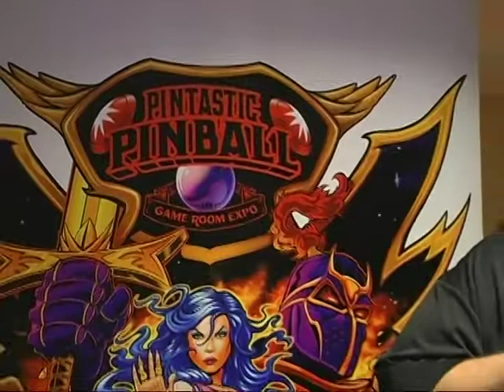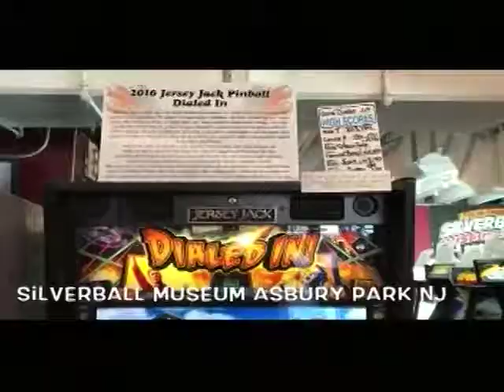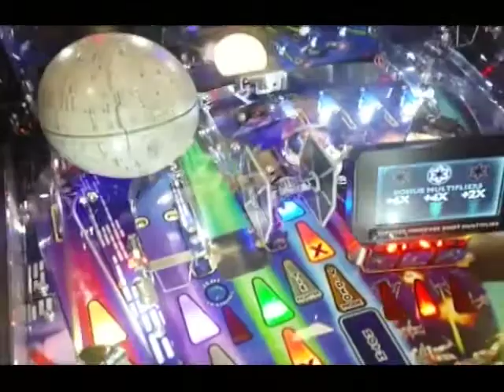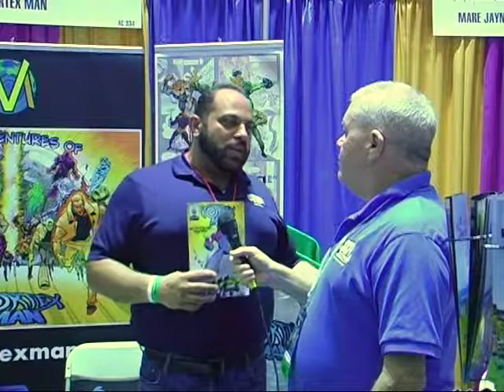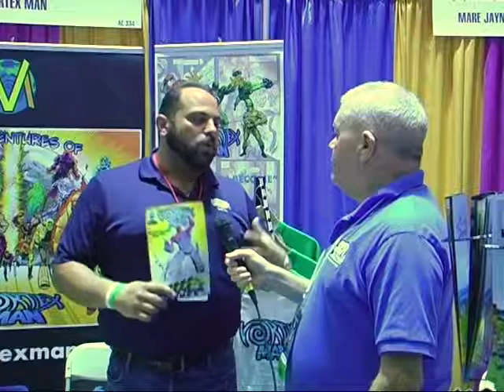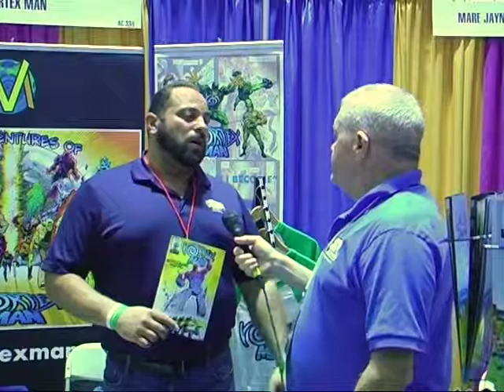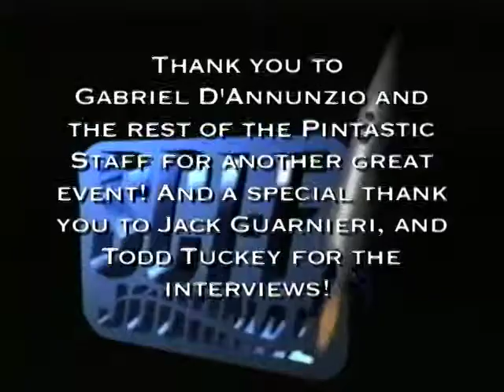Sci-Fi Journal for August 2017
Sci-Fi Journal for August 2017 shot live at Pintastic New England and ConnectiCon with hosts James Hinsey, Jay Kingston, Marc Morisseau and Calvin Watts III. Jay and Marc at ConnectiCon in Hartford, CT, start the show and Jay does Popcorn Previews with trailers for "Geostorm", "A Wrinkle in Time", "Jumanji: Welcome to the Jungle", "The Lego Ninjago Movie". Marc does Toob News covering all of our favorite and new television shows. James and Calvin are at Pintastic New England in Sturbridge, MA, and James does Anime Daisuki covering the latest in Japanese animation. Calvin does Game Over with interviews with Ben T. Matchstick of Pinbox3000, and Jack Guarnieri of Jersey Jack Pinball, and Todd Tuckey of TNT Amusements. Calvin also features the new Star Wars pinball machine. Marc interviews Casey with Great American Gothic. Jay interviews Isaac Shweky, creator of Vortex Man comic book. Marc and Jay close the show from ConnectiCon, followed by our closing credits.